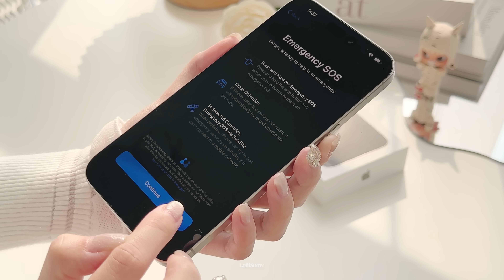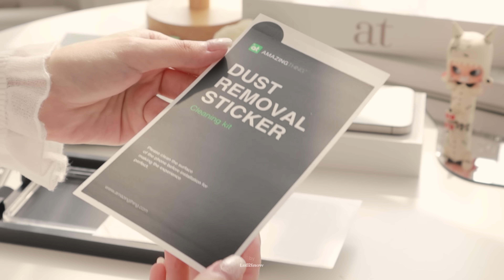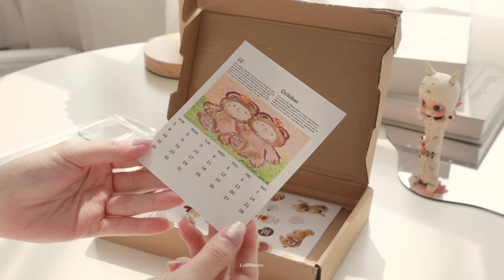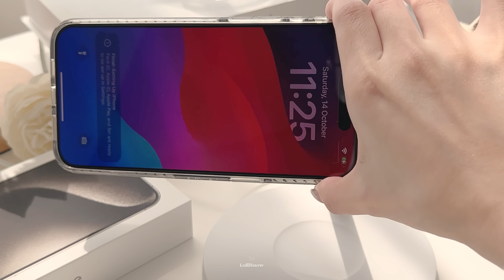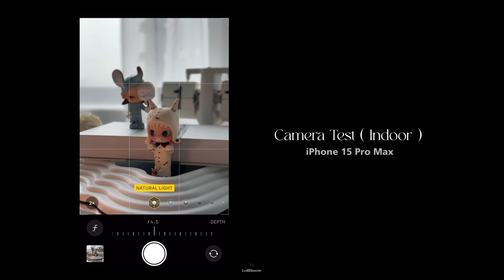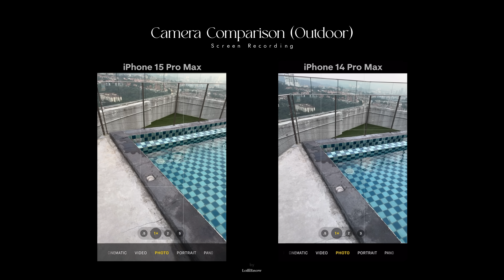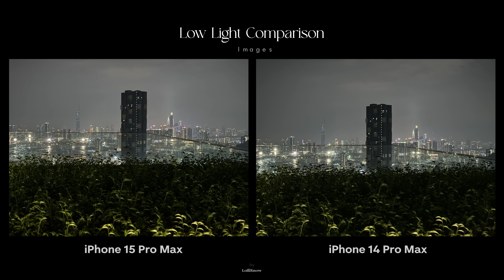iPhone 15 Pro Max natural titanium aesthetic unboxing  with accessories & camera test | ASMR📦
iPhone 15 Pro Max Unboxing natural titanium, aesthetic accessories, and camera test | ASMR

In this video, we will be unboxing the iPhone 15 Pro Max in natural titanium and test its camera with comparison, all while creating ASMR content with aesthetic accessories.✨

00:00 - Intro
00:11 - Unboxing iPhone 15 Pro Max
02:11 - Unboxing accessories from "Machines"
03:04 - Screen Protector installation
05:00 - Unboxing accessories from Taobao
08:18 - Unboxing Wireless MagSafe Charging Dock
09:46 - iPhone 14 Pro Max vs iPhone 15 Pro Max ( Camera Comparison )

⚠Please be AWARE OF FAKE ACCOUNTS that's pretending to be me ! Do not trust any of them, do not share information / click any link from them ⚠